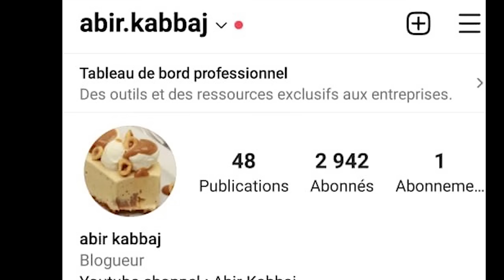فعشرة دقائق أسهل و ألذ تشيز كيك بدون فرن لا بيض بسيط سهل سريع لأي مبتدأ قوامه كريمي فوق الوصف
رابط الانستغرام مرحبا بكم
المقادير
الطبقة الاولى
200 غ بسكوت
80 غ زبدة إذا استعملنا بسكوت لوتس أو 100 غ إدا استعملنا نوع تاني
الطبقة التانية
400 غ كريم تشيز متل فيلادلفيا أو جبن كريمي
260 غ نستلي كراميل
5 غ جيلاتين(ملعقة صغيرة )مع 30 غ ماء (تلاتة ملاعق كبيرة )
أو ورقة من فئة 4 غ و ربع أو ورقة من فئة 3غ و تلتين ننقعهم في ماء غزير و في كاسرول صغيرة نضع 3 ملاعق كبيرة ماء تغلي تم نضيف الأوراق بعيدا عن النار لإذابتها
250 غ أو مل كريمة(كأس عنبة و تلتين) أو (كوب واحد من الاكواب المعيارية cups)
للتزيين
ماتبقى من نستلي كراميل و 120 غ جوز (كركاع؛ عين الجمل)

les ingredients
200 g biscuits
80 g de beurre pour biscuits speculoos ou 100 g pour les autres biscuits
260 g Nestlé caramel
400 g cream cheese
250 g crème
5 g
30 g ml d'eau
garniture
Le reste de Nestlé caramel
120 g de noix